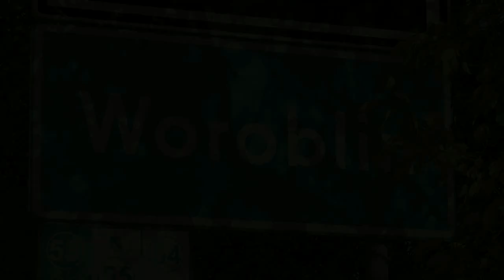Woroblin doczekał się budowy drogi z prawdziwego zdarzenia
Mieszkańcy Woroblina wiele lat czekali na asfaltową drogę przez wieś i w tym roku udało się, budowa drogi trwa.